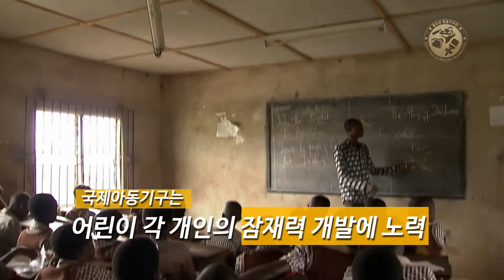국제아동복지기구_1978년 세계어린이마을 운동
청소년들의 꿈들을  찾아가는 청소년들의 뉴스
차세대 글로벌 리더양성을 위한 예비무대로 국제적 감각을 향상시키는데 기여 해온 청소년방송기자단은 국내를 대표하는 청소년기자단으로 성장 하였습니다.여러분들의 많은 관심과 참여를 보여주신 여러분들에게 다시한번 진심으로 감사의 인사를 드립니다
청소년아나운서,방송기자,사진기자,PD  도전가능 합니다.